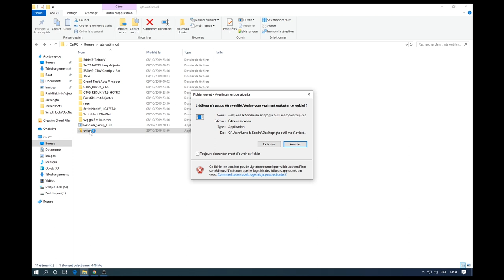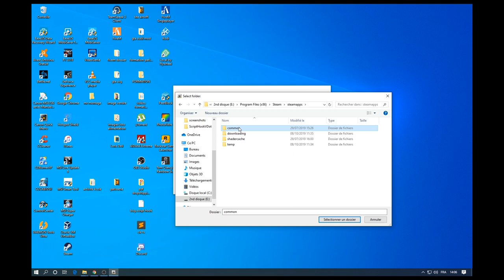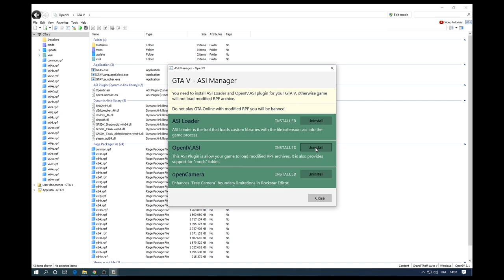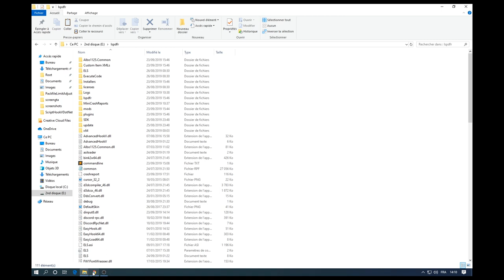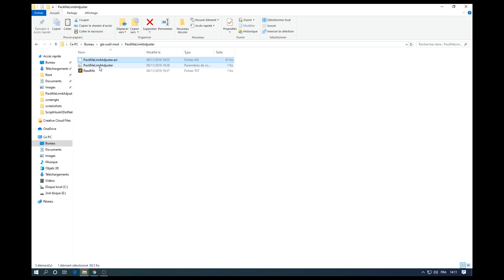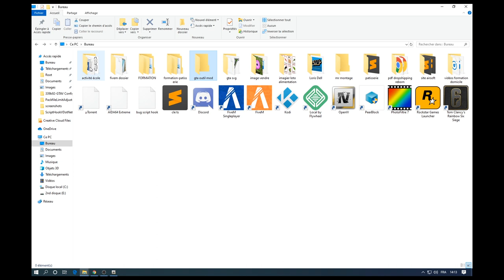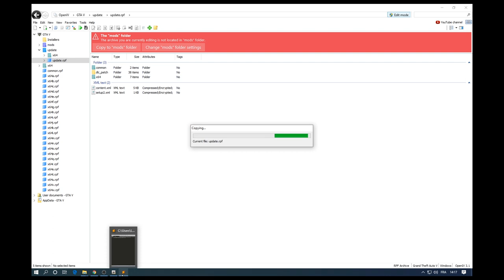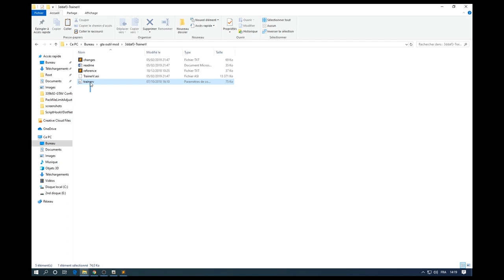TUTO COMMENT COMMENCER LE MODDING SUR GTA5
Bonjour a tous les amis merci a tous de me soutenir et de visionner mes vidéos.

je vous remercie a très bientôt .
Lino Paris